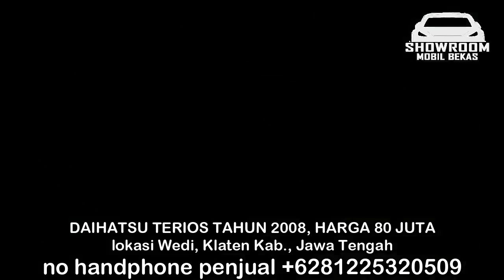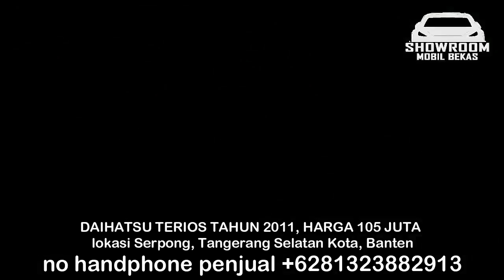HARGA MOBIL DAIHATSU TERIOS HANYA 25 JUTA TAHUN 2007 - 2011 MURAH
HARGA MOBIL BEKAS DAIHATSU TERIOS

1. DAIHATSU TERIOS TAHUN 2007, HARGA 25 JUTA

2. DAIHATSU TERIOS TAHUN 2008, HARGA 80 JUTA

3. DAIHATSU TERIOS TAHUN 2009, HARGA 85 JUTA

4. DAIHATSU TERIOS TAHUN 2009, HARGA 94,5 JUTA

5. DAIHATSU TERIOS TAHUN 2011, HARGA 96 JUTA

6. DAIHATSU TERIOS TAHUN 2011, HARGA 105 JUTA

TERIMA KASIH